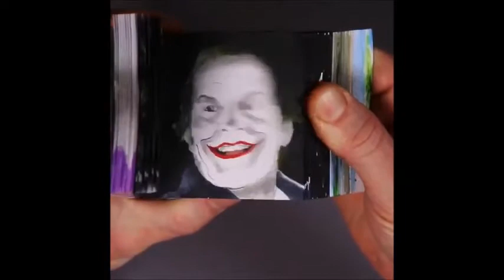JOKER History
History joker